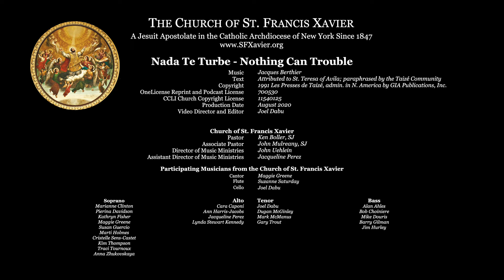“Nada Te Turbe”: J. Berthier, Taizé Community, St. Teresa of Avila; Church of St. Francis Xavier NYC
Title: “Nada Te Turbe – Nothing Can Trouble”

Text: Attributed to St. Teresa of Avila, 16th Century; paraphrased by Taizé Community; Español 1986, English 1995

Performed by the Music Ministries of the Church of St. Francis Xavier, New York City

Date of Production: August 2020

Video Directed and Produced by Joel Dabu

Pastor: Ken Boller, SJ

Associate Pastor: John Mulreany, SJ

Director of Music Ministries: John Uehlein

Assistant Director of Music Ministries: Jacqueline Perez